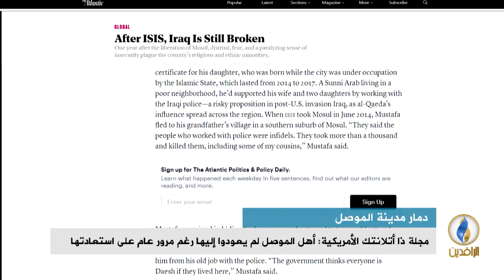تقرير إخباري.. مجلة ذا أتلانتك الأمريكية: العنف الطائفي المستمر يمنع عودة نازحي الموصل